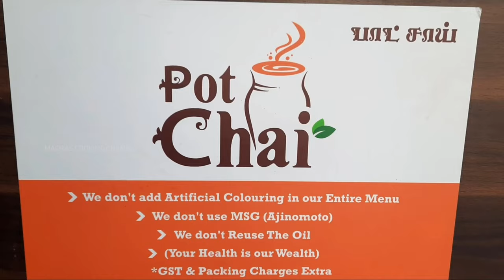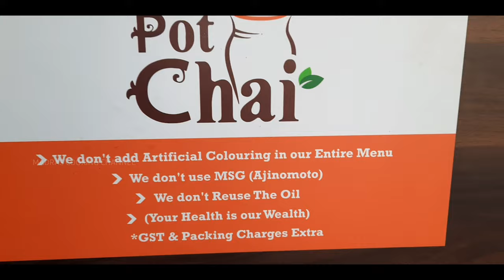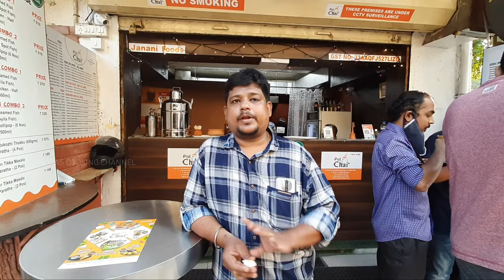POT CHAI | BIS TEA | Tandoori chai | Meen Pollichathu | POT Chicken | The food paradise of Chennai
POT CHAI
The food paradise of chennai
Authentic South Indian Food & Beverages

Pot Chai is a small food shop which serves tandoori chai, Kerala fish curry using banana leaf , traditional chicken thokku, shawarma , parottas and biscuit cup tea. The place has some of the awesome dishes on their menu which is unique and just delicious to even look at.

Tandoori chai
It's a special blend of tea half brewed along with a blend of Amol's grandma's secret aromatic spices. Empty kulhars (small clay bowls) are roasted in the tandoor (Indian clay oven). The half cooked tea is then poured into the sizzling kulhars, and it froths over and gets fully brewed.

Bis tea
The cup was made out of biscuit to reduce waste.

Meen curry
Kerala Meen Pollichathu / Fried Fish in Banana Leaf Wrap is traditionally known as Karimeen Pollichathu as this recipe is traditionally made with Karimeen (Pearl spot fish). Here I’m gonna make it with Pomfret fish (though you can make it with any kind of fish). Kerala Meen Pollichathu / Fried Fish in Banana Leaf Wrap is wrapped in a banana leaf and cooked with spicy masala sauce.

Mutton samosa
The Keema Samosa is a delicious blend of minced Mutton tossed along with spices and chaat masala, covered with a crispy samosa covering making it perfect for the monsoons. Serve this samosa with a spicy garlic mint chutney for a tea time snack.

Address:
15/7/42, Gopalapuram, Chennai, Tamil Nadu 600086